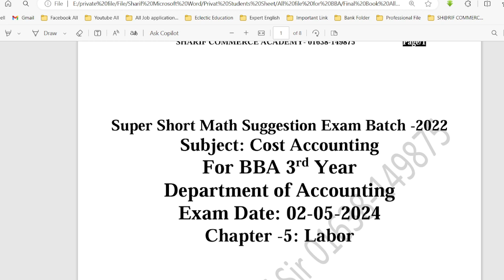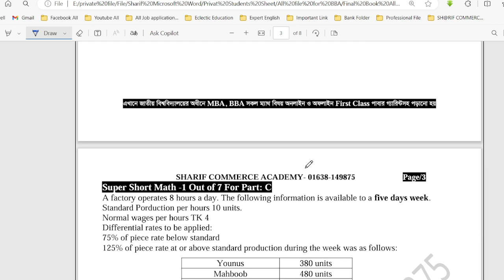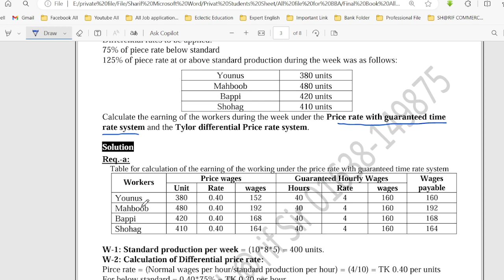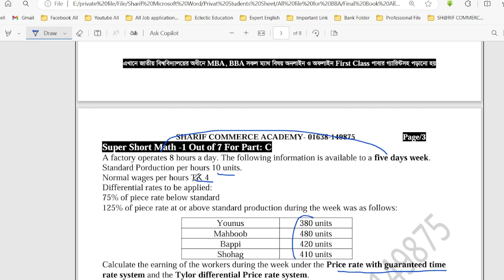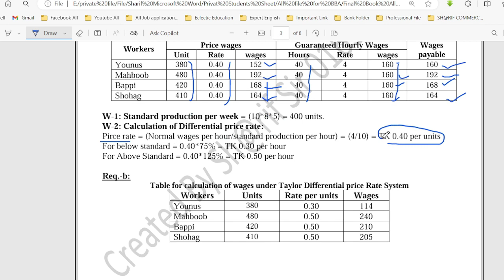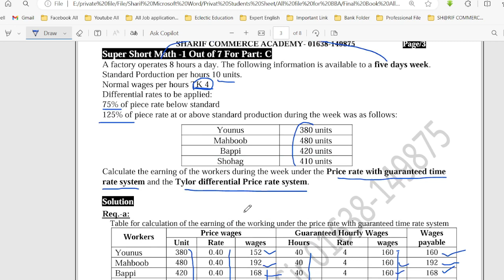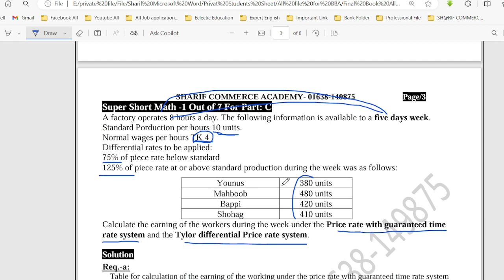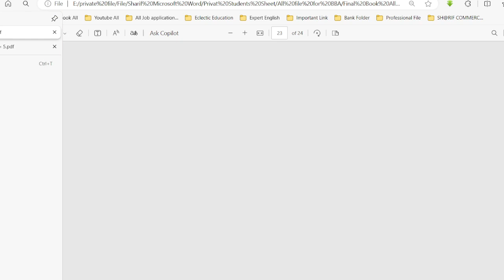Super Short Math Suggestion 2022 of Labor Cost Accounting BBA 3rd Year – Acc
Top 7 Math of Labor
Super Short Math Suggestion Exam -2022
BBA 3rd Year - Department of Accounting
SH@RIF COMMERCE ACADEMY, DHAMRAI, DHAKA.